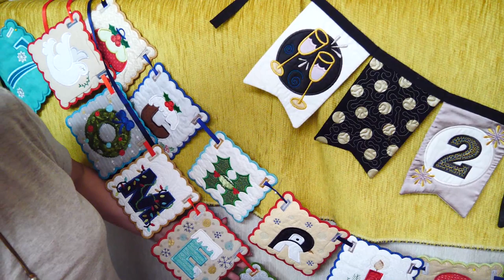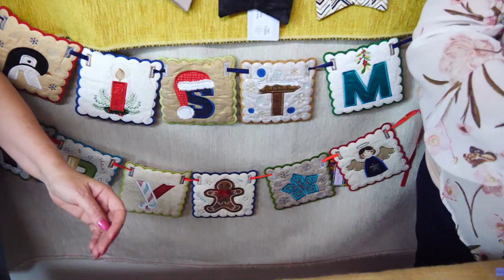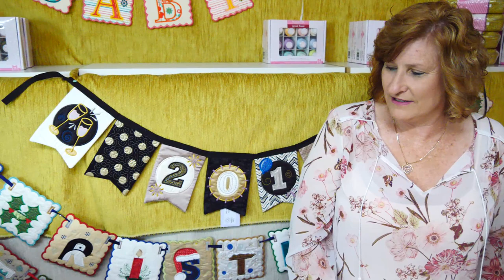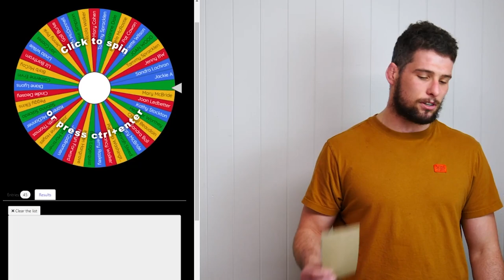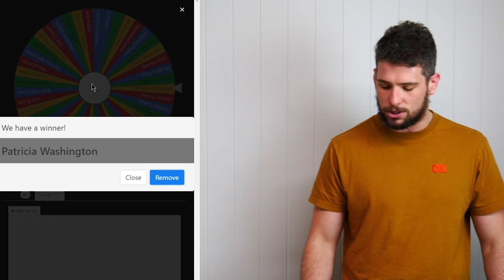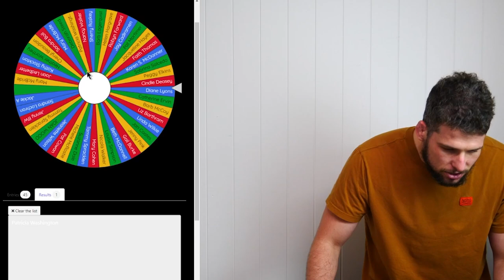"In The Hoop" Bunting Ideas - Sweet Talk With Sweet Pea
Let's have A Banter about Bunting.

Allison, Annette and James from Sweet Pea Machine Embroidery Designs will hopefully entertain and inform you with everything that is happening at Swpea Headquarters in Brisbane, Australia. Tune in every week for the latest new design releases, product demonstrations, helpful tips and competition news.